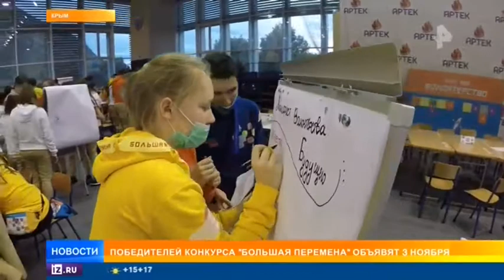Владимир Путин провел встречу с участниками финала Всероссийского конкурса "Большая перемена"